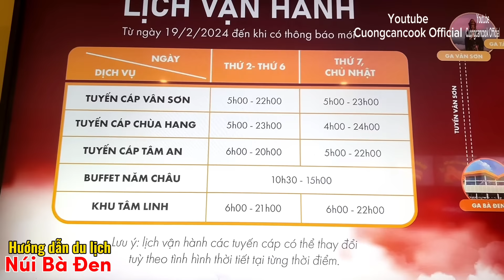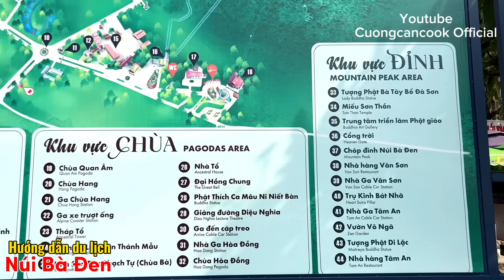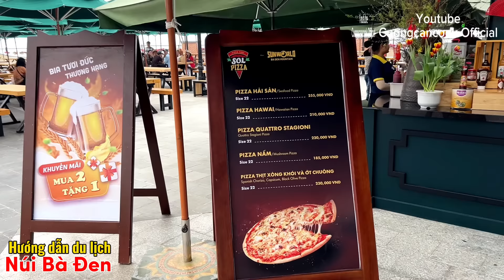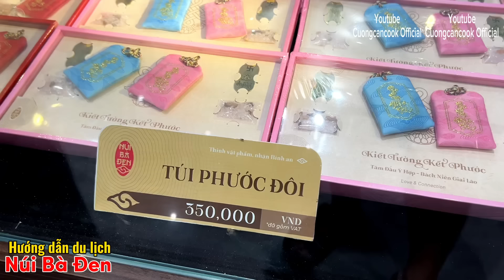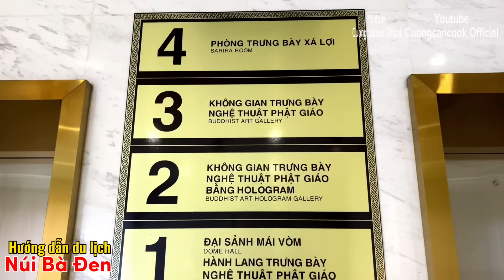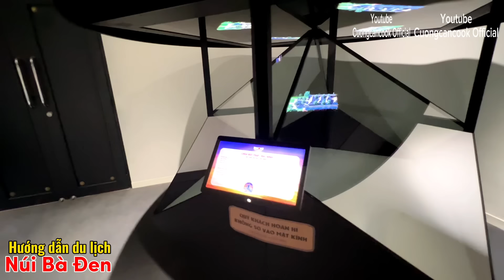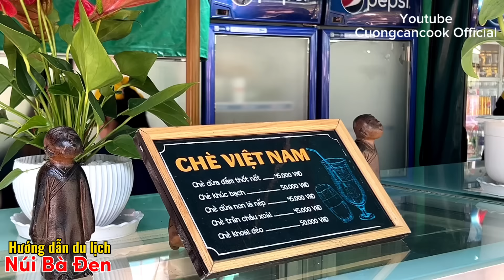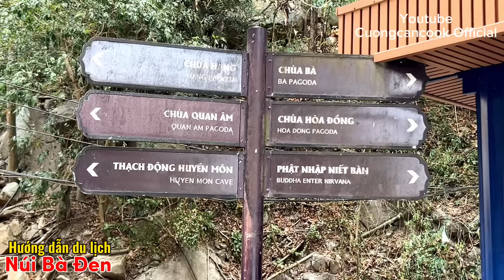400. Review Tây Ninh - Cập nhật Giá vé và hướng dẫn chi tiết tham quan núi Bà Đen, tượng Phật Di Lặc